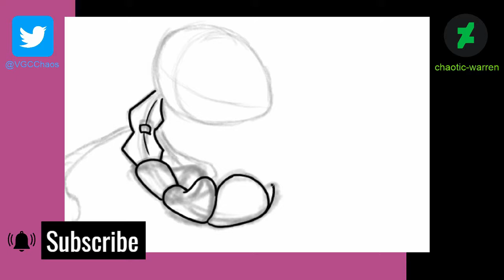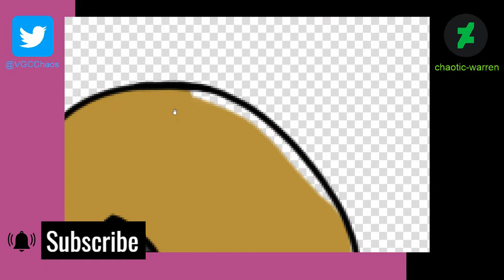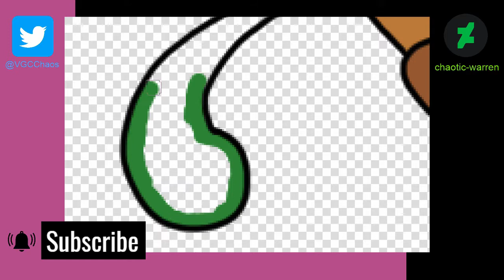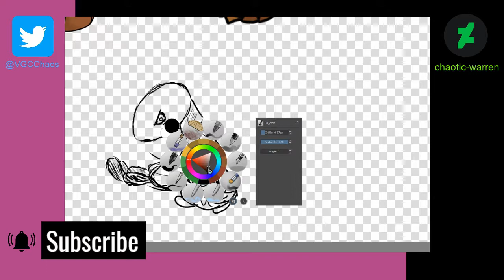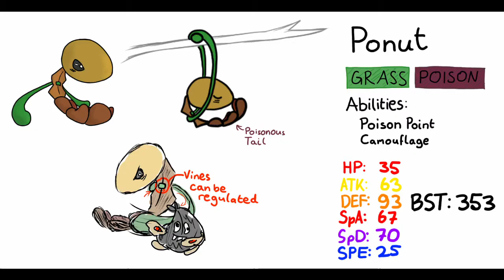Ponut | Original Pokémon Speedart | Concept Art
This Design has some history to it, so I encourage you to take a look at it

Also, it looks better hand-drawn, and those you will also see over there at the end.

Ponut is a Nut Pokémon with a poisonous leaf as a tail. It hands from trees when it sleeps, using its tail to protect it from attacks from below while using the twigs as shields.

Its two abilities Poison Point and Camouflage represent both the Tail Defense as well as it using its natural looks to hang from trees.

Camouflage is an ability that boosts the Pokémon's evasion while in Grassy Terrain.

►Social Media & Stuff:
See me live on Twitch: